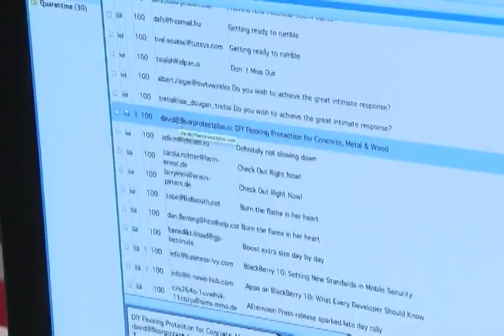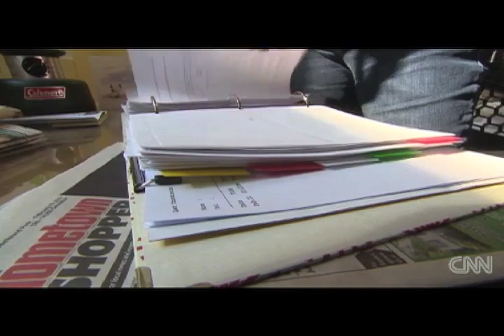Currents - Pope remains out of public view and more (02/20/13)